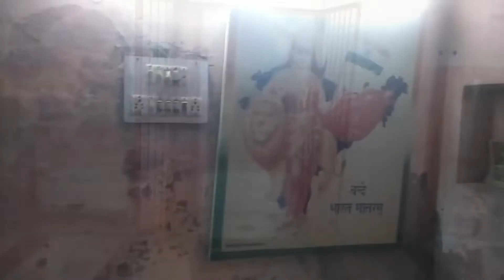Mughal Times Oldest Hanuman Mandir in Agra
Mughal Times Hanoman Mandir of Agra ll Oldest Hanuman Mandir ll Mughalkaleen Temples ll Agra ll

यह हनुमान मंदिर आगरा का सबसे प्राचीन मंदिर है जो कि ताजमहल के ठीक साथ में ही यमुना नदी के किनारे पर बना हुआ है इस जगह पर आपको आने पर इस प्रकार प्रतीत होगा जैसे आप सैकड़ों वर्ष पूर्व के समय में आ गए हैं यहां पर चारों और शांति का वातावरण और पशु पक्षियों की चहचहाहट और आवाजें  आपको सुनने को मिलेंगे आपको इस प्रकार लगेगा कि यह एक ऐसा रमणीक स्थान है जहां पर सैकड़ों वर्ष पूर्व के समय में ऋषि मुनि तपस्या करते होंगे l

musician : Enjoy music
2. Rainy Day
3. Glitter blast  musician:Kevoin Macleod